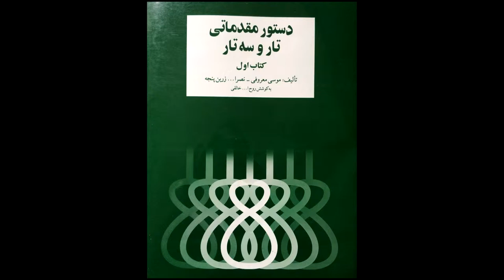تمرین 42سه تار نیما فریدونی دستورمقدماتی تار وسه تار کتاب اول هنرستان موسیقی روح اله خالقی